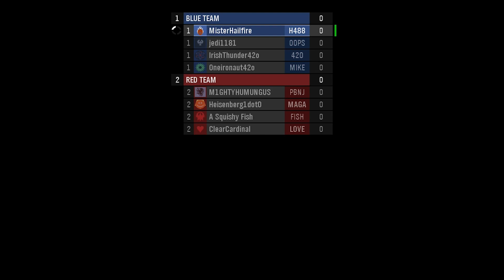Waddicker /// Stream Highlights Vol. 2